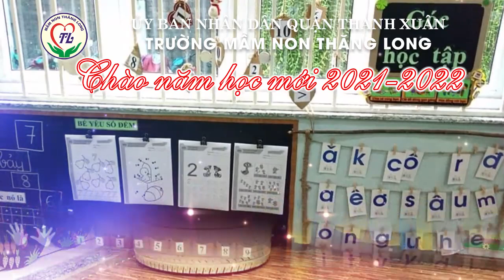Chào năm học mới - Trường Mầm non Thăng Long